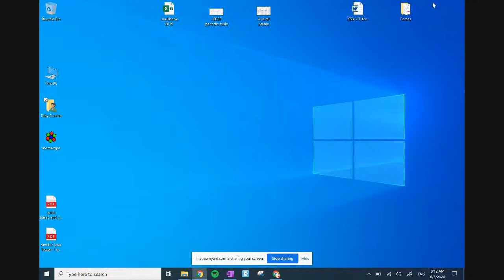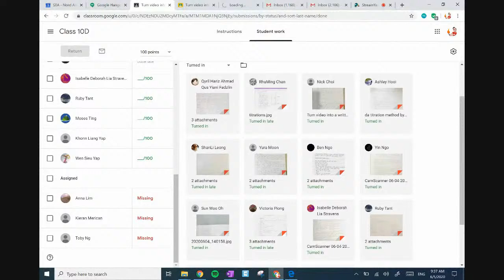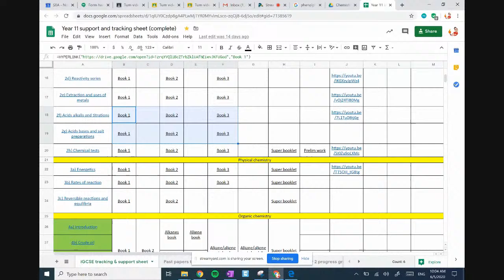GCSE Acid base L8 Titrations